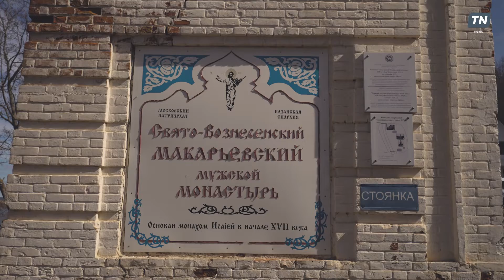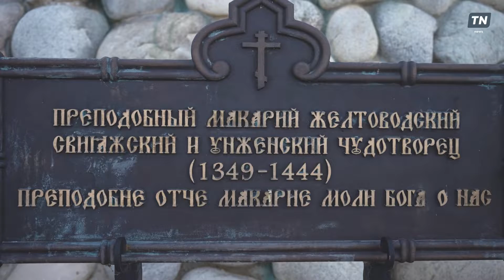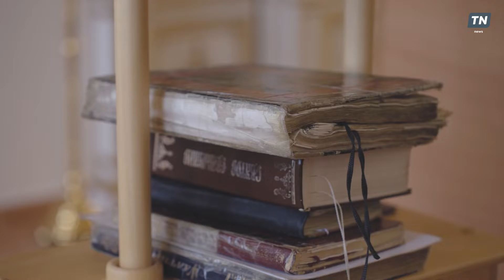Легенды Татарстана: Свято-Вознесенский Макарьевский мужской монастырь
Остров-град Свияжск — настоящий город-музей, в котором сохранились великолепные памятники культуры и архитектуры. Признанная территория истории не только Татарстана, но и всей России. Но не только град в округе представляет исторический и культурный интерес.

В новом выпуске «Легенды Татарстана» пойдёт речь о месте, скрытом от людских глаз, что расположилось возле Свияжска на высоком берегу Волги, напротив острова. Это Свято-Вознесенский Макариевский мужской монастырь — место, непопулярное среди туристов, о котором знают лишь немногие, но его история полна тайн и загадок ⛪️